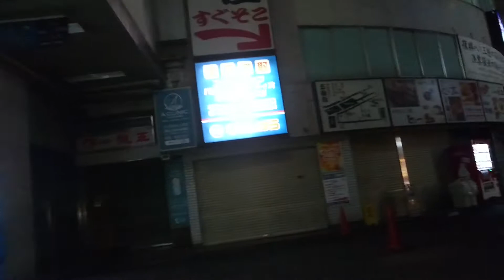夜、横浜西口五番街を歩いてみた。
夜、23時過ぎに
歩いてみた